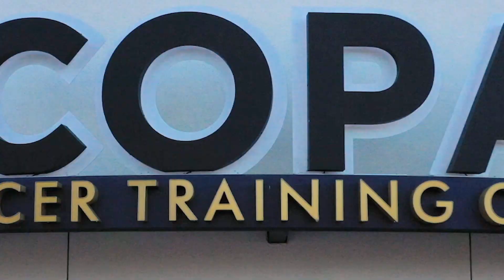COPA Soccer Training Center with Andy McDermott